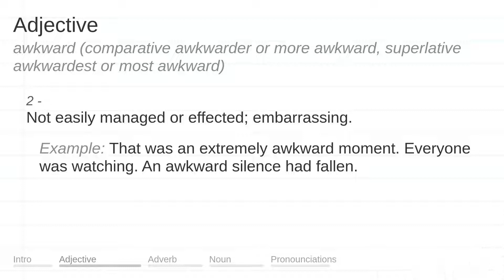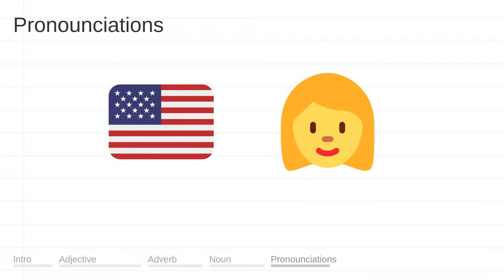AWKWARD meaning, definition & pronunciation | What is AWKWARD? | How to say AWKWARD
What is AWKWARD?
What does AWKWARD mean?
How do you say AWKWARD?
How to pronounce AWKWARD?

AWKWARD meaning - AWKWARD pronunciation - AWKWARD definition - AWKWARD explanation